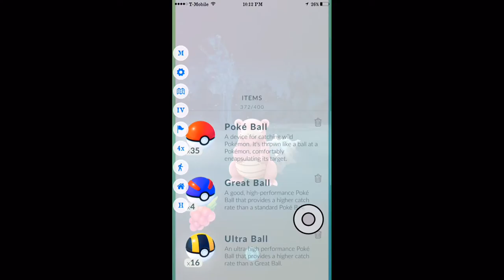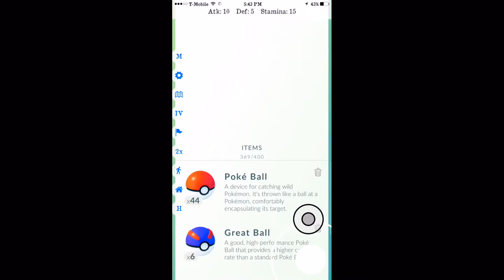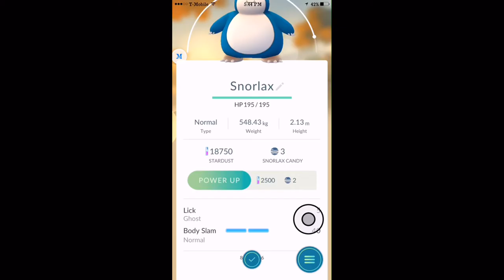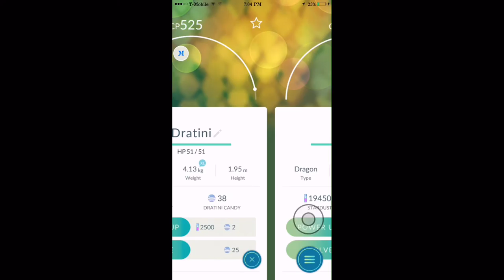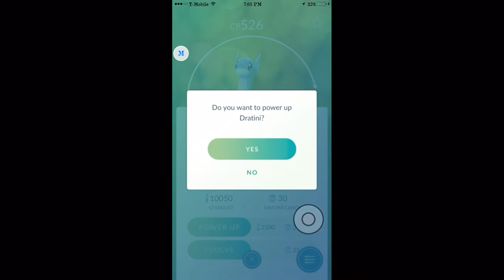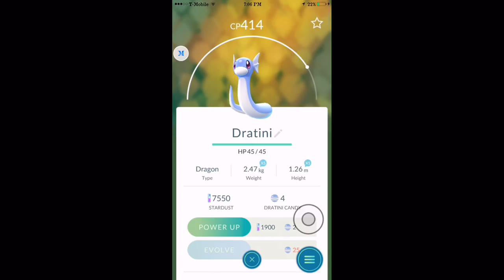Pokemon Go weekly highlights #3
Holy shit a snorlax